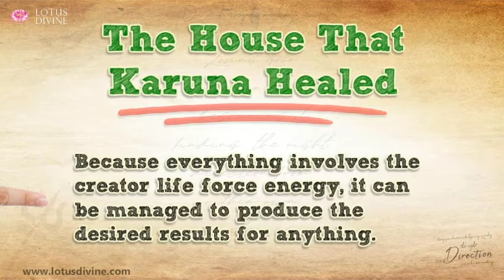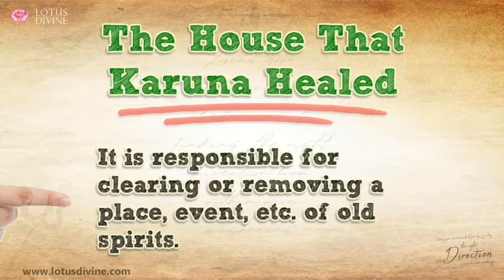The House That Karuna Healed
"Reiki can heal all things, such as houses, people, situations, pets, plants, and even animals. Everything is affected by the creator's life force energies, so it can be managed to bring about the desired outcomes. All things ultimately come down to correcting energy flow. this is the house that karuna cured. To determine the past conditions of the house, the first step was to walk around it. It was 1995. The bungalow, which was sprawling and spread over 22 acres, was located in Kentucky's rural countryside. The house was located in a beautiful location with beautiful outskirts. It was also close to a stream and mountains, making the house even more spectacular.

Although the house did have its healing properties, there was something not right about the house. Despite everything being fine, there was something about the house that did not produce the well-being feelings that it should. There was an overwhelming amount of energy in the area. The Reiki level I and 2 levels were agreed upon. From June to Oct, the house hosted healing sessions. All levels of Reiki were available to those who attended. Reiki covered all the property, including the house itself and the area around the main house. The goal was to teach Reiki and to allow people to share and apply. Kaurna Reiki (a type of Reiki) was used. This allows practitioners to connect to higher beings.

It works at the cellular level, allowing for healing. It is responsible for clearing or removing an event, place, or other matter. To get rid of the old spirits. It was later discovered, through research, that the property had experienced many battles, starting from the Indians to Civil War. Many had even died there. So we discovered it had many spirits. The circle was made and Reiki was sent. After that, a miracle occurred. There was a white light in the center of it and lights from all parts of it were absorbed into the circle. The environment felt lighter, happier, and more charming."